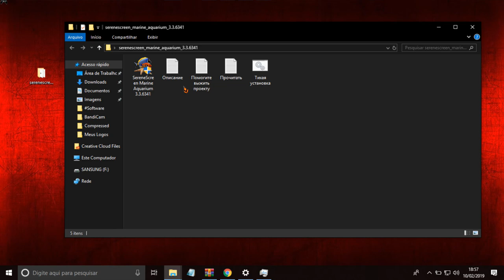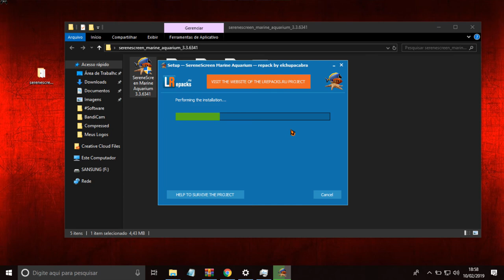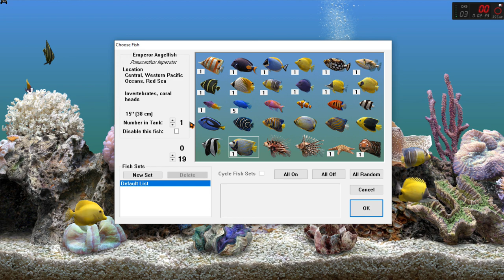Como colocar um aquário como proteção de tela na Smart TV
aquárionaSmart TV